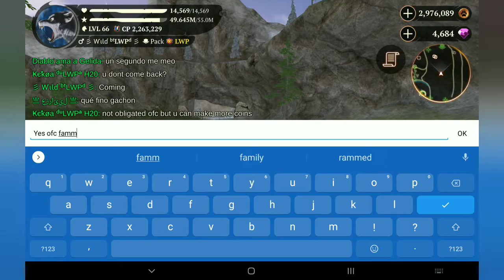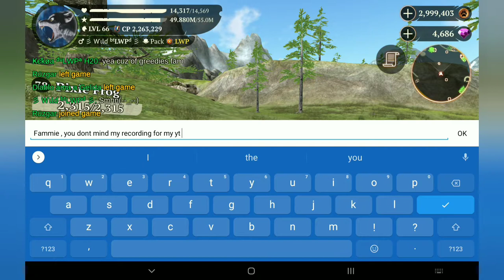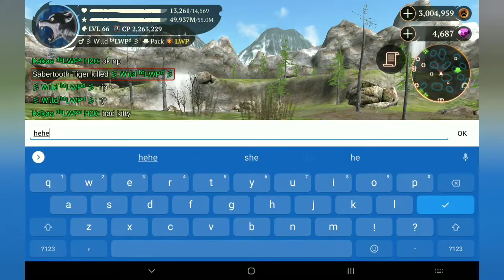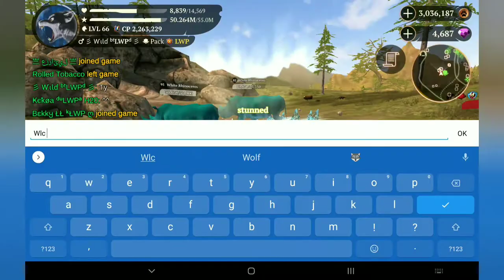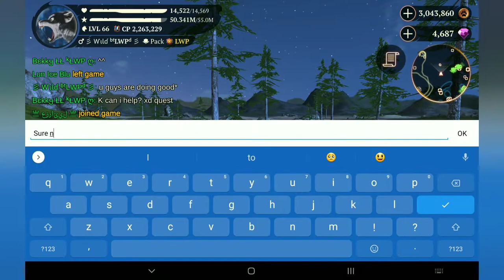The Wolf🐺| COOP | PvP | Quest | Cooping With My Fam In Mammoth Creek Part 1/2 Episode 13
The Wolf Online Simulator (PEGI 12)

Featuring:

1. Kekoa
2. Bekky
3. 555
4. MadMax